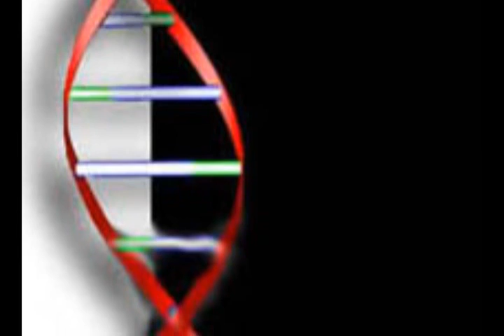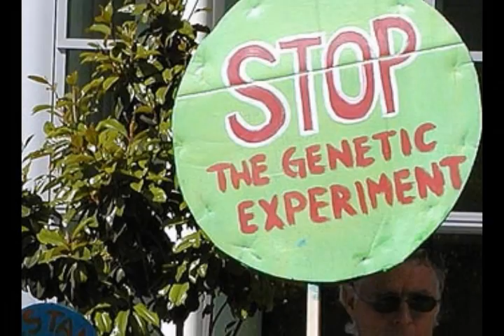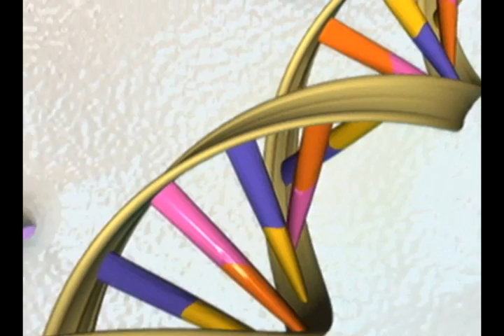Ethical Concerns With Genetic Engineering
A documentary on the moral and ethical questions raised by genetic engineering. This does not involve my own opinions, I'm simply stating the opinions that exist.
Special thanks to Mrs. Bidwell.
(If you're not willing to debate with me, please refrain from posting opinions regarding the use of genetic engineering, thank you.)